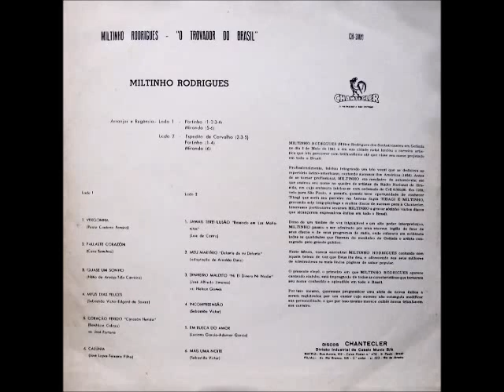Miltinho Rodrigues - Vergonha